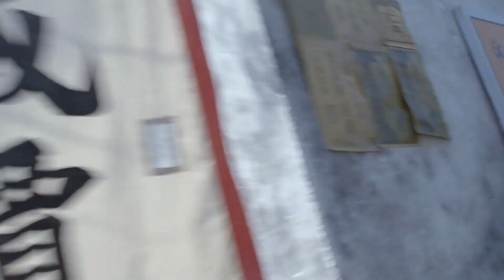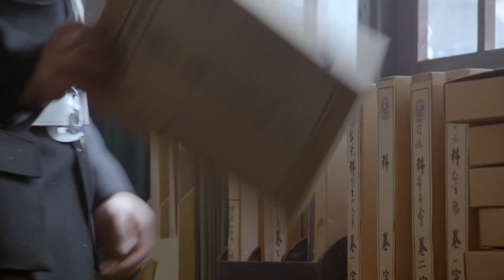ENGSUB【2022最新抗日剧】《杀狼特工组》第18集｜智勇双全神枪手组成特工组与日寇战斗到底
导演：王利兴
主演：康杰、高洋、刘广楠、金钊
《杀狼特工组》讲述了原国民革命军第十九路军手枪旅的部分官兵突破重围，回到上海滩组建起一支手枪队的故事。1932年，日本侵略者攻击上海闸北，十九路军伤亡惨重。杜凌云、张大器等军官为了继续抵抗侵略，他们组织成立“手枪队”，誓与日寇战斗到底。手枪队在上海刺杀日军特务，惩处汉奸走狗，给侵略者予以沉重打击，也引起敌人的疯狂报复。共产党员王振宇是杜凌云和张大器的好友，应邀加入到手枪队中，成为手枪队的领导人之一。在王振宇的引导下，杜凌云、张大器和手枪队队员们逐渐认识到共产党是抵抗侵略的最坚强力量，虽然中间经过许多误解和冲突，但他们最终坚定地接受了共产党的领导，成为共产党组织在上海的一支重要行动力量，为抵抗侵略做出了重要贡献